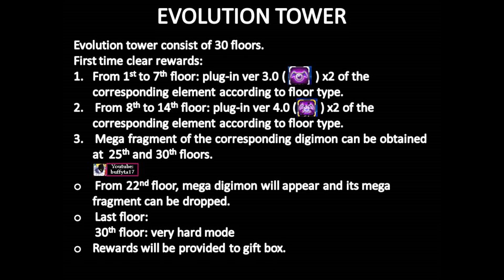Digimon Linkz - Evolution Tower and Counterattack Chip